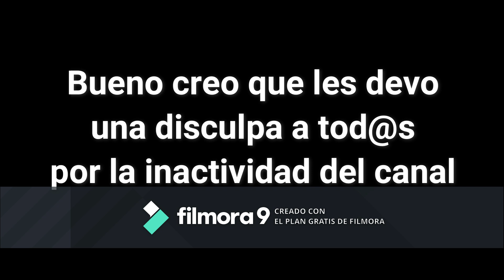PEQUEÑO VIDEO(perdon por la marca de agua)